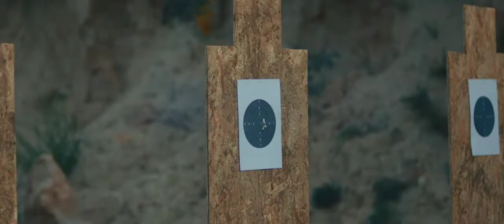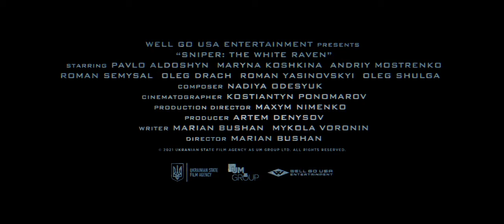Sniper : The white raven trailer hd720p